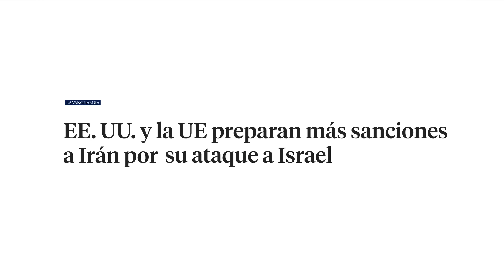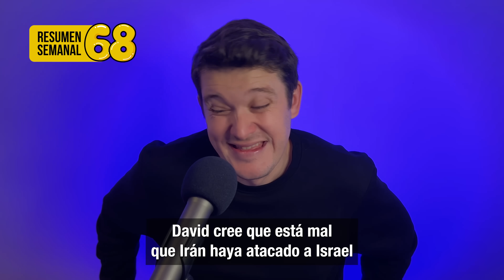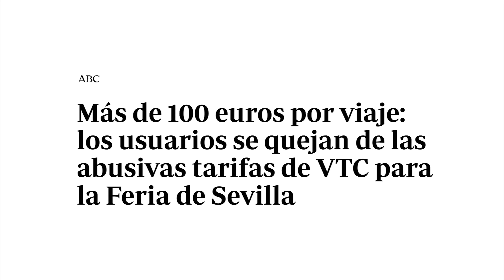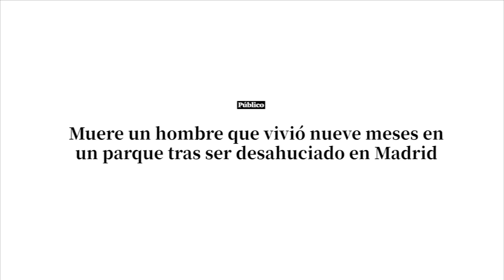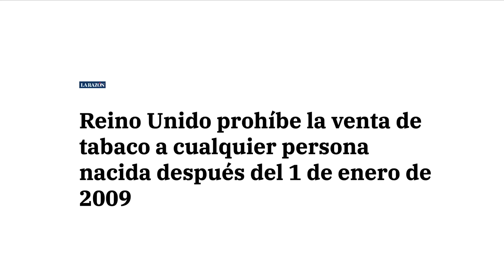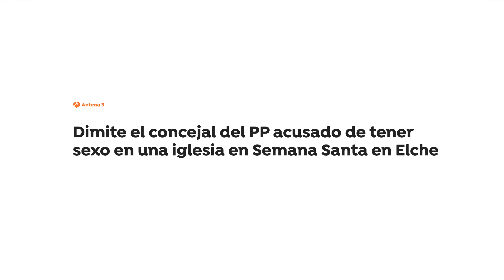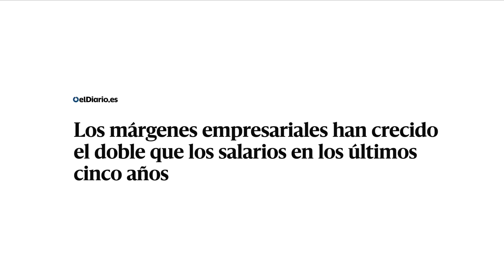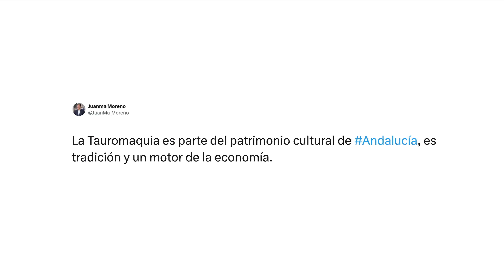Lío en Irán, turismo en Canarias, cerveza, toros y un poco de fútbol ResumenSemanal 68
ResumenSemanal El turismo colapsa Canarias, lío con Irán, Bildu vs PNV, cerveza y un poco de fútbol.